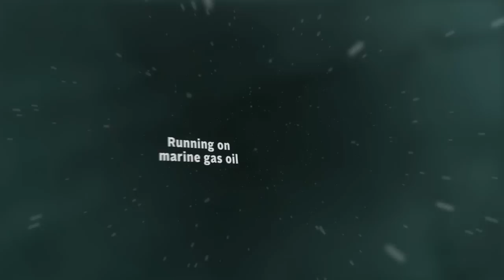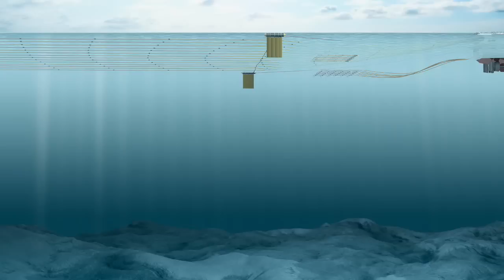POLARCUS AMANI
ULSTEIN delivers Polarcus Amani

ULSTEIN delivered the next generation seismic research vessel Polarcus Amani to marine geophysical company Polarcus on 29 March 2012.

The vessel is of the SX134 design from ULSTEIN, and is vessel number seven in Polarcus' fleet of some of the most modern and advanced seismic vessels in the world; all with the X-BOW® hull line design.

"Ulstein Verft is known for its punctual and high-quality deliveries, and with the delivery of Polarcus Amani, they have once again proven their ability to handle demanding building projects," says CEO of Polarcus, Rolf Rønningen.

Polarcus Amani is the first Polarcus vessel built by ULSTEIN's own shipyard in Norway.

She is soon to be followed by her sister vessel, yard number 293, due for delivery at the end of Q2."Our cooperation with Polarcus in designing and building this state-of-the-art seismic vessel has been the very best," confirms Gunvor Ulstein, CEO of Ulstein Group, who is looking forward to the companies' continued collaboration.

ULSTEIN has also delivered switchboards and the communication and information system ULSTEIN COM® to the vessel.

Arctic Approach

Polarcus Amani is an arctic-ready vessel designed and built for operations in arctic waters. She carries the ICE-1A* and Winterized Basic notations from DNV, and can operate in first-year ice of up to 1 metre thickness without the assistance of icebreakers.

The entire vessel is ice-reinforced with thicker ribs and skin plates. She has de-icing and ice-preventing systems at critical tanks and pipelines, and propellers, gears and thrusters are dimensioned for withstanding operations in ice.

Escape corridors and rescue equipment are also protected against icing during arctic operations. Although 3D seismic acquisition will only take place in ice-free, or possibly bergy water conditions, the arctic qualities of the vessel enables it to move through ice on her way to and from the survey area, or remain in icy areas waiting for the ice to clear, increasing the operational window of the vessel.

Environmental efforts

Minimising environmental impact is central to Polarcus' business philosophy and a focus area in all the company's activities. This is particularly important when operating in fragile areas such as the arctic.

A number of environmental initiatives have been taken when designing and building the Polarcus Amani."We take every precaution to prevent or minimise our environmental footprint," says Peter Zickerman, Executive Vice President of Polarcus, and continues: "The vessel's double hull and its advanced bilge water cleaning system and ballast water treatment system reduce emissions to water down to a minimum.
The vessel, like the other vessels in our fleet, runs on marine gas oil (MGO) with low sulphur content and has high specification exhaust catalysts, which clean the exhaust before it is emitted to air. Polarcus Amani is also equipped with a diesel electric propulsion system.

The vessel's X-BOW hull line design is another of its many green features, in that it reduces fuel consumption and therefore emissions to air. This is one of the reasons why we only have X-BOWs in our fleet." Polarcus Amani carries the Clean Design notation from DNV.

Bad weather vessel

The hydrodynamic efficiency of the X-BOW, which leads to reduced emissions and more cost-effective operations, is not its only benefit. With its superior sea-keeping abilities, it also provides a safe and comfortable workplace for the crew both during transit and seismic surveys.This is particularly the case in heavy sea.

The X-BOW eliminates slamming and hence increases the well-being of those on board.

"The X-BOW's gliding movements and the absence of slamming allows us to relax and sleep uninterruptedly -- a definite benefit for the people on board, says a chief officer in Polarcus, who has plenty of experience with the tiring effect slamming has on the body from his time on board vessels with a conventional bow.

Polarcus Amani is a 3D 12-14 streamer seismic research vessel. The vessel has two workboats and a MOB boat on board.

The seismic operation room is located midship over two decks in close vicinity to the seismic winches in the work area.

The vessel is equipped with a helideck for added safety and to ensure an efficient crew change, and is built according to IMO code of safety for Special Purpose Ships (SPS), enabling it to operate worldwide.

Polarcus Amani has a length of 92 metres and a breadth of 21 metres. The ship has a towing pull of 82 tons in seismic operations and a maximum speed of 17 knots. Polarcus Amani is built with a hotel compliment with permanent capacity for 60 persons in 32 single and 14 double cabins.

There is a mess room which seats 43, day rooms, internet café, gym and sauna, as well as a hospital, offices and a conference room.